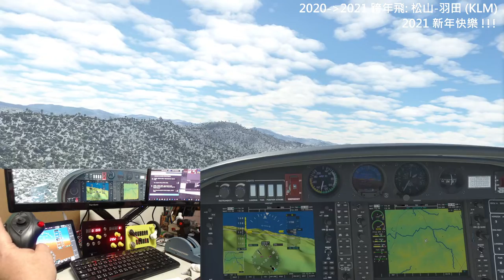台北下雪了... (Microsoft 模擬飛行2020).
請忽略右上方的字幕(上次用..忘了關)..
一開始是手動飛行..中間有使用AP..定高及方向.. 最後關AP手動降落..
降落後不小心開了副機師代駕..竟然轉錯邊...XD